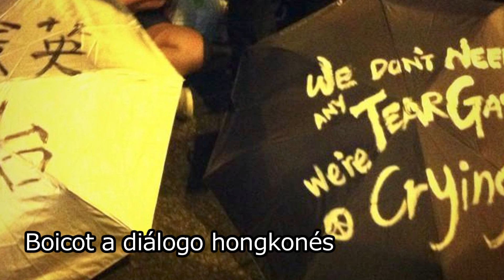Corte informativo 04/10/2014